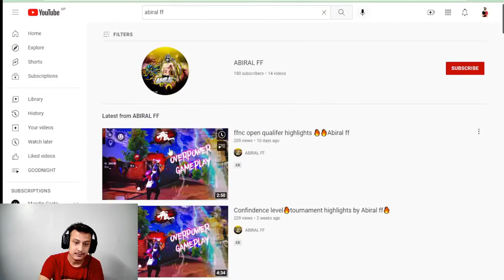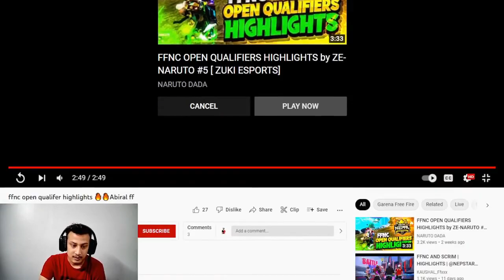🔴REACTING B4M ABIRAL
Hey guys,
I hope you guys will enjoy watching the video.

Comment down the YT name to who I react in next video.